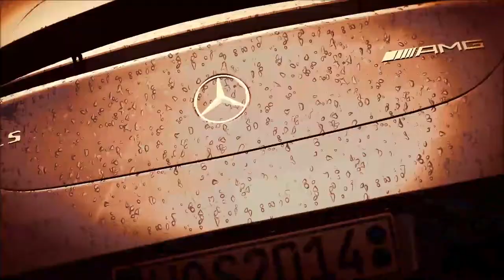World of Speed Announcement Trailer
Slightly Mad Studios, the critically acclaimed developer known for their pedigree in racing video games, today unveiled World of Speed, a AAA massively multiplayer online arcade racing video game. World of Speed will be available in 2014 as a free-to-play experience on PCs.